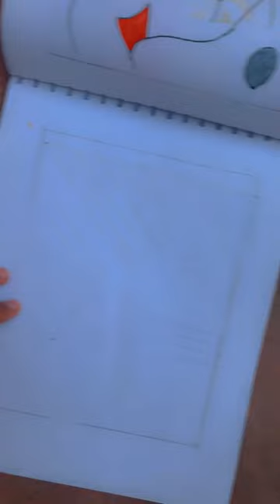yousra art# sketch book tour